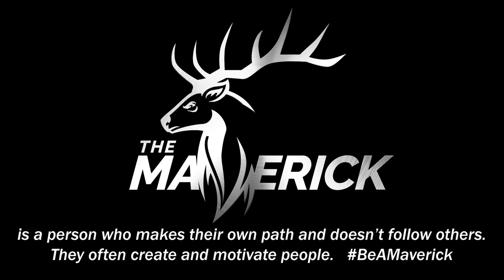THE MAVERICK 2018 / LAST LIGHT MONSTER / PART 2 OF 2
HOLLYWOOD HUNTER PRODUCTIONS

Chasing down big archery muley bucks with Freddy Harteis (aka The Maverick) and his great friend Darren Newsom on the Harteis Ranch